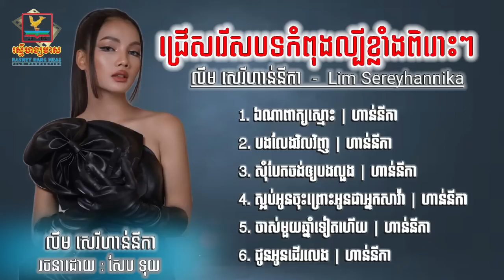ជ្រើសរើសបទកំពុងល្បីខ្លាំង ពិរោះៗ លឹម សេរីហាន់នីកា ឯណាពាក្យស្មោះ អូនលែងវិលវិញ សុំបែកចង់ឲ្យបងលួង